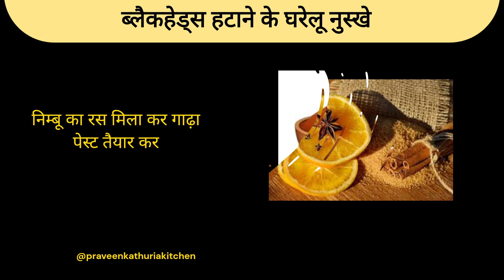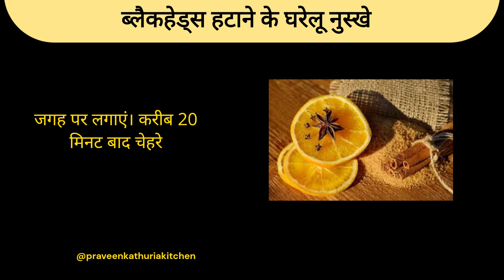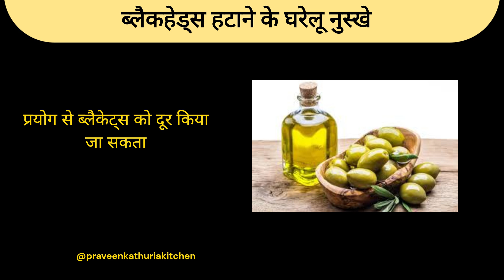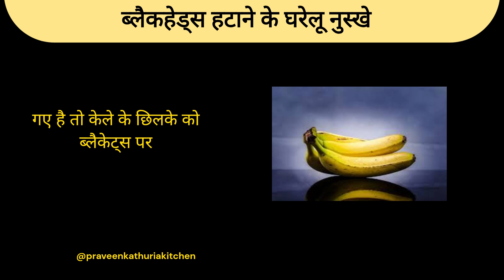Home remedy to remove blackheads & whiteheads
10 Home Remedies for Blackheads | Effective Home Remedies to Get Rid of Blackheads

For suggestions please feel free to "COMMENT" and also "SHARE" the video to show your support.